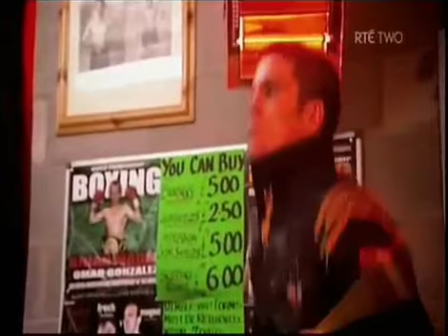never giving up without a fight {edited by doug.ie}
never giving up without a fight {edited by doug.ie aka dougm1971}..music by the alarm